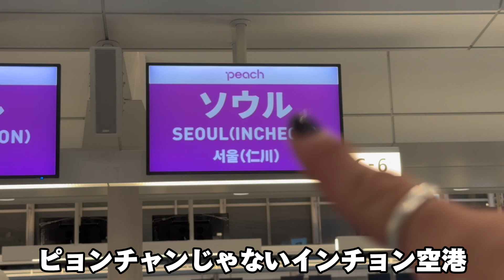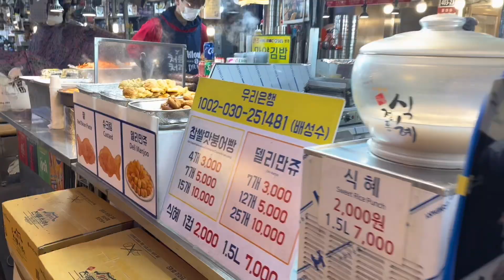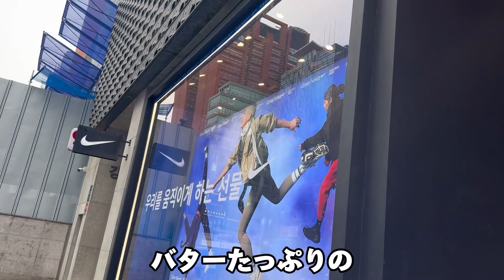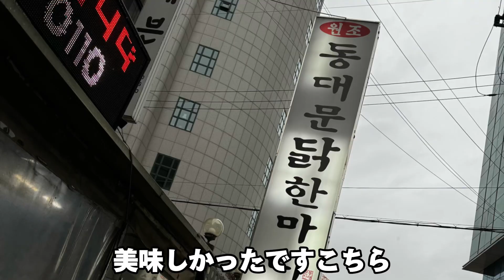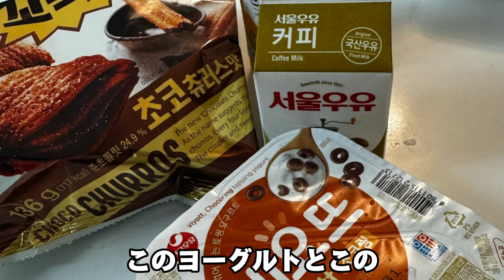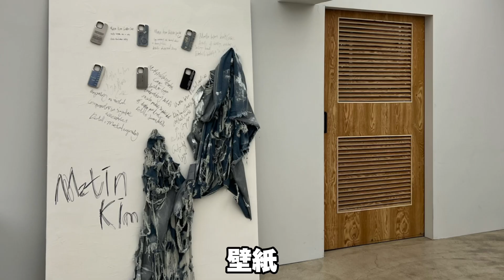【ULTRAtwirlers】 駒ちゃん初めての韓国旅行&購入品紹介〜番外編で翔史が綺麗に…？〜